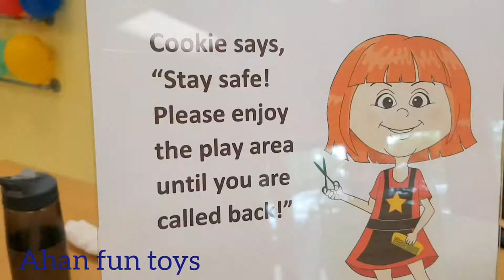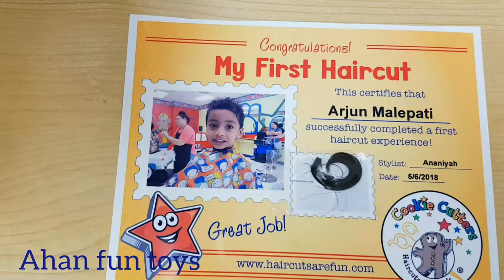Arjun's hair cut at Cookie Cutters Hair Cuts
Arjun always wanted his hair cut at cookie cutters, so, gave it a try. It was very fun indoors, floor and the toy seats are very clean and Arjun didn't got scared even for moment. He is so happy with the nice and kid friendly environment and must have to mention about the employees smiling faces all along. # Kids # Haircut # fun